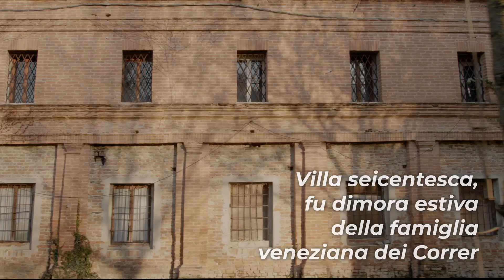Visite guidate gratuite del GAL Patavino: Villa Correr, Casale di Scodosia (PD)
Una maestosa Villa nascosta nel cuore della campagna e il racconto affascinante delle vicende e degli aneddoti che hanno scandito la storia di uno dei più importanti possedimenti veneziani nella provincia di Padova. Il tutto arricchito da un pizzico di mistero con una visita all’imbrunire a lume di candela.

Tutto questo e molto altro sono le visite guidate gratuite del GAL Patavino: un’occasione per conoscere e scoprire il territorio dai Colli all’Adige da una prospettiva inedita e per stimolare la visita a luoghi poco conosciuti!